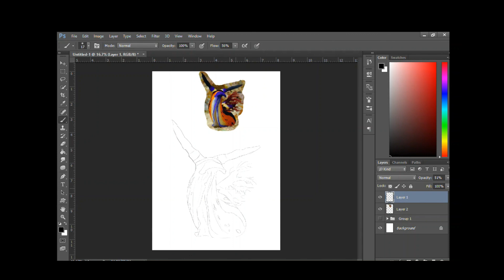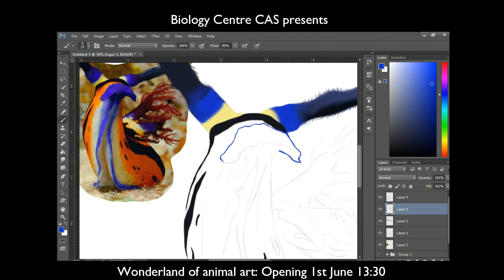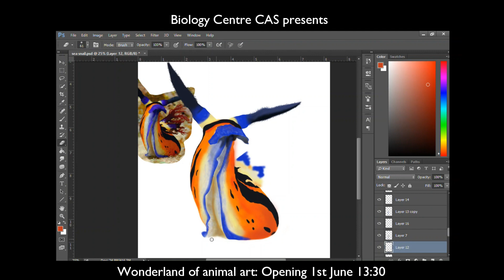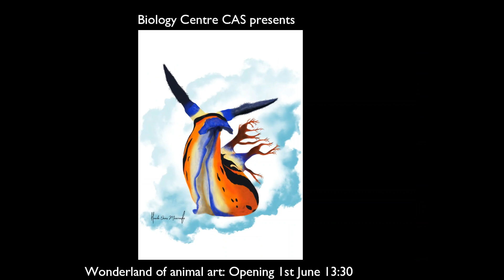Vernisáž výstavy "Wonderland of animal art"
Zveme vás na vernisáž výstavy:
"WONDERLAND OF ANIMAL ART"
kresby a digitální malby
Mgr. HOUDY OUNS MAAROUFI
Vernisáž | Galerie V Síti
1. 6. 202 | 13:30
Art Gallery: pencil and digital painting
Mgr. HOUDA OUNS MAAROUFI
Gallery V Síti | Biology Centre
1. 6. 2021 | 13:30